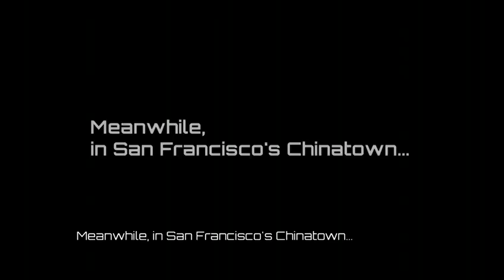Killer Instinct Shadow Lords! (Part 1)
In this new adventure the killer instinct fighters get ready for the biggest fight of their lives... -- Watch live